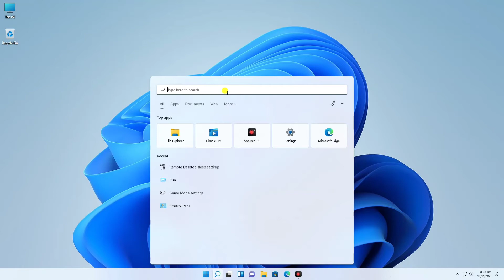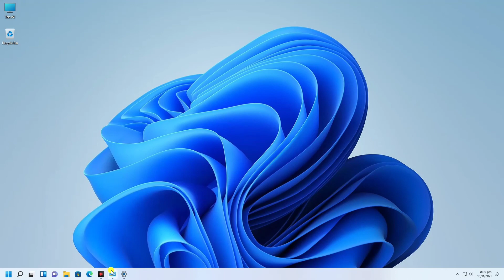How To Move Windows 11 Taskbar To Left | 21H2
How to Move Windows 11 Taskbar To Left. Windows11.

Follow all the steps.